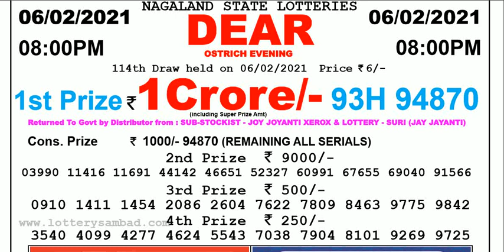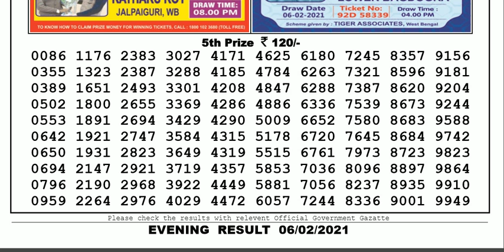Nagaland Lottery Sambad Result | Dear Lottery